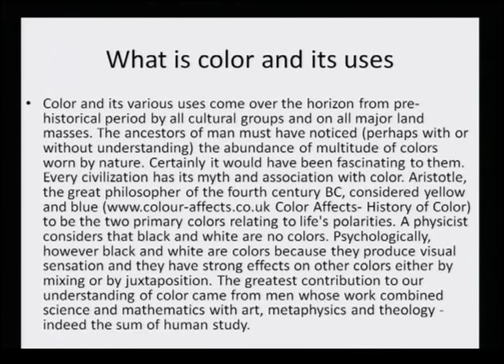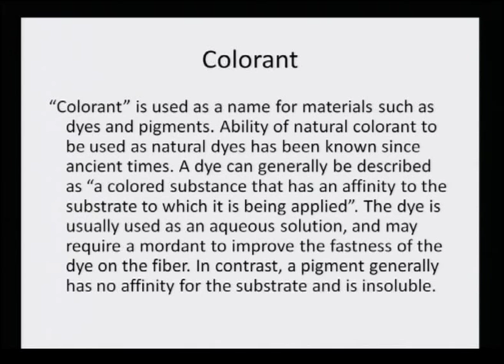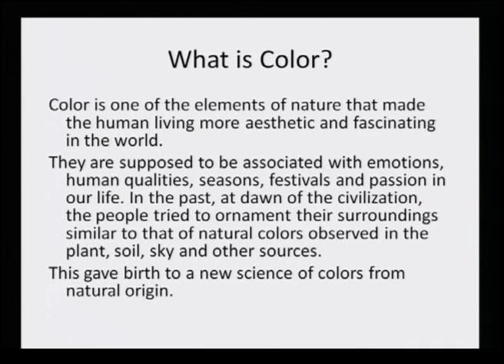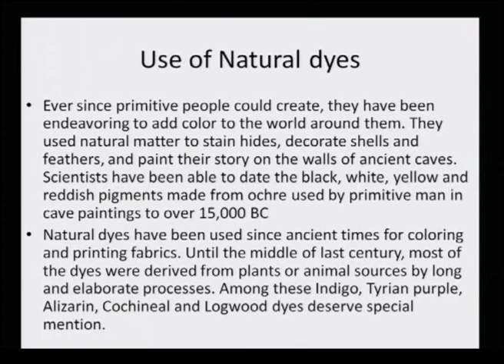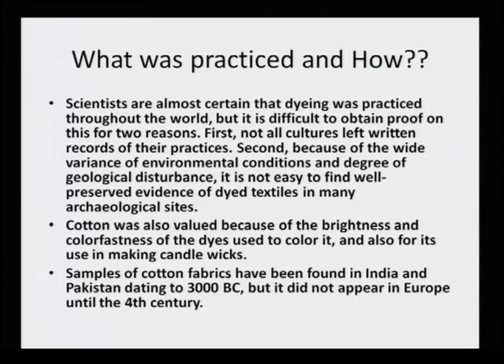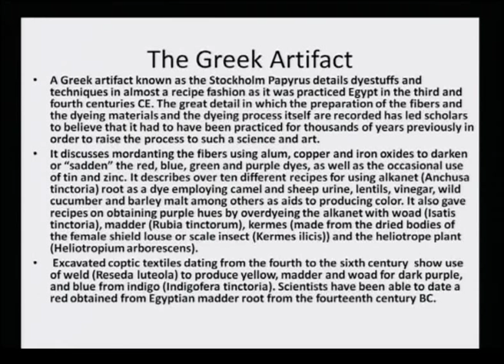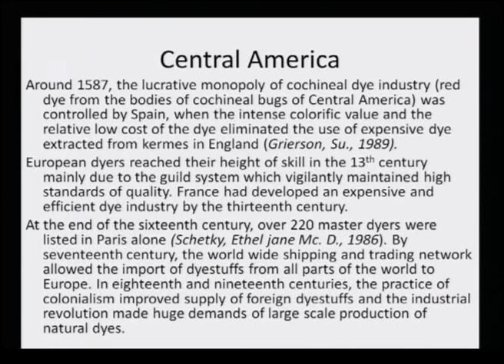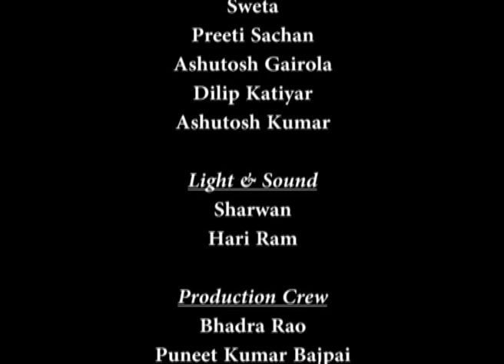Mod-01 Lec-01 Lecture-01 Natural Dyes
Natural Dyes by Dr.Padma Vanker, Department of Textile Engineering, IIT Kanpur.